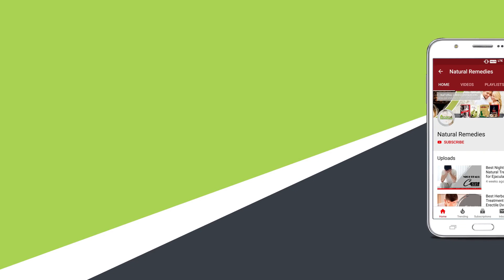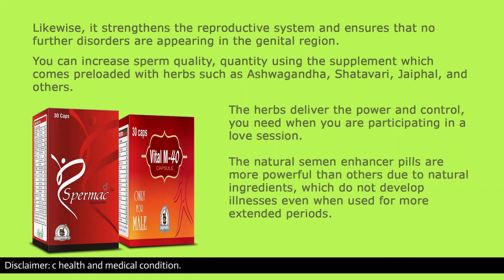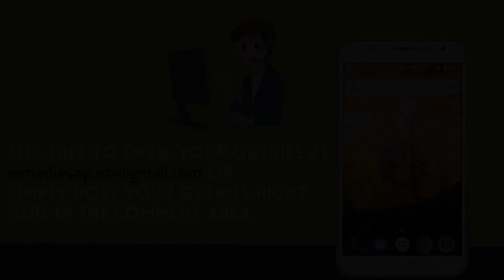Best Male Infertility Treatment to Cure Zero, Low or Oligospermia 👨‍👩‍👦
Male Infertility Treatment, Natural Cure for Oligospermia

A combination of Spermac and Vital M-40 capsules are the best natural semen volume enhancer supplements.

Can male infertility be treated?
What supplements make your sperm thicker?
How can I increase my sperm daily?
How much motility is normal?
How can I increase my sperm count naturally?

This male health video covers below topics in detail –

Top 9 Men Health Tips to Last Longer in Bed, Get More Active 💪

9 Homemade Testosterone Boosting Smoothies for Male Enhancement 🍹